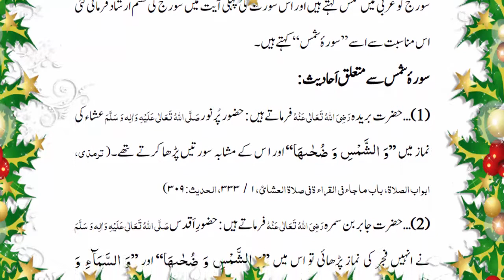91 Al Quran Quran Series surah ka taruf in urdu Introduction to Surah Ash Shams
The Holy Qurán is the most widely read book in the history of mankind, a source of immense inspiration, guidance and wisdom for millions of Muslims all over the world. It is the pivotal point of imaan, faith, and integral to the foundations of an Islamic society being the basis of its shariah, Islamic legal injunctions and law. As such one of the aims of Minhaj-ul-Qurán is to ensure a continuous link remains between the body of the Islamic community, the ummah and its heart, the Holy Qurán. It is a book not just to be read, but to be studied, understood and ultimately revered. This paper is an attempt to provide an introduction to the Holy Qurán so that Muslims and non-Muslims alike can have an insight into its complexity but also understand its necessity to the Islamic faith and its importance to the Holy Prophet’s (saw) status. The research regarding this paper is based entirely on the books, lectures and notes of Shaykh-ul-Islam so all credit is due to him for his unending efforts. However since I have had the honor to compile this paper I take the ultimate responsibility of any mistakes that may occur in this compilation, I thus seek forgiveness from Almighty Allah for any errors that may occur.

91. Surah al-Shams
15 verses in 1 section.  The Surah tells us that as there is a contrast between sun and moon, night and day, heaven and earth, so there is also a big difference between good and evil.